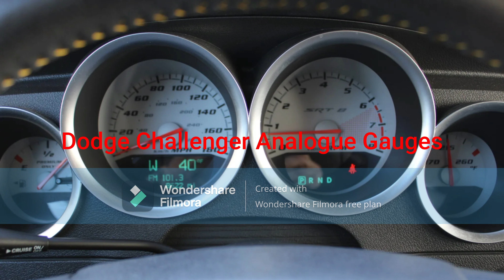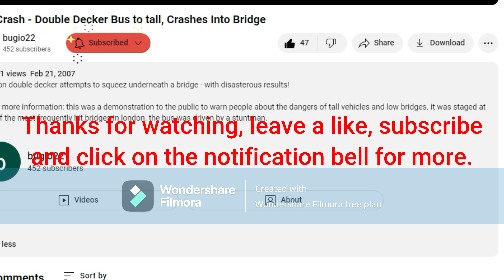Boomer's 2007 Dodge Charger SRT-8 Super Bee (247 of 1,000)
Las Vegas based female daredevil Boomer buys a 2007 Dodge Charger SRT-8 Super Bee, 247 of 1,000.
- Exterior Color: Detonator Yellow Clearcoat
- 20-Inch SRT 5-Spoke Alloy Wheels with Red Brembo Brake Calipers
- 6.1L OHV 16-Valve Naturally Aspirated V8 Engine (HEMI Engine Family)
- Dodge Challenger Analogue Gauges
- 4-Spoke Leather Steering Wheel with Yellow Stitching
- 5-Speed Autostick Automatic Transmission
- Improved Foot Parking Brake Pedal (2007 to 2010)
- Automatic Headlights
- Automatic Windows (Front Only)
- Dual XDVD251BT Touchscreen Double-Din Radio with Navigation
- Dark Slate Grey Leather/Alcantara Interior with Yellow Stitching and Embroidered SRT-8 Logos
- Decent Rear Trunk Space